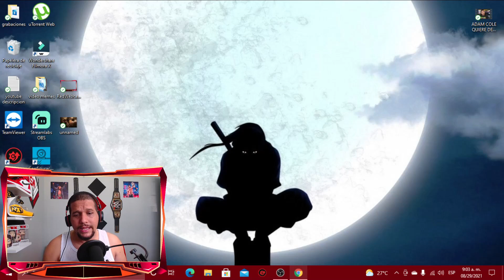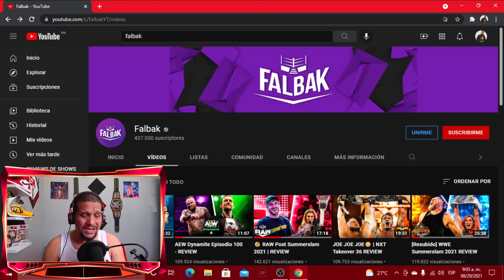SANTOS REACCIONA A @FALBAK ANALIZANDO AEW!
Hola Lucha Maniaco, nueva sección en el canal donde reaccionaremos a diferentes canales de Wrestling en español!